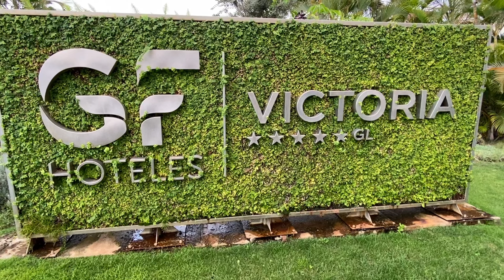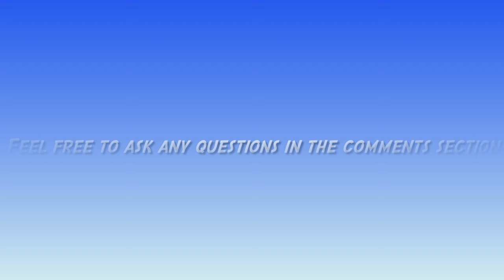GF Victoria Hotel Tour, Costa Adeje, Tenerife, Spain including Playa Del Duque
GF Victoria Hotel Tour (Senior Suite room), Costa Adeje, Tenerife, Spain including Playa Del Duque Beach

00:00 Hotel Location 🌍
00:38 Entrance and lobby 🏨
01:16 Hotel Map 🗺️
02:14 Room - Senior Suite 🛏️
04:06 Naturist Area 🙈
04:47 Hotel views 👀
05:57 Swimming pools 🏊‍♀️🏊‍♂️
06:41 Outdoor activites including spa, water park and mini golf 🧖‍♀️🛝💦⛳️
07:24 Indoor activities⚽️🛝🏎️
07:51 Restaurant 🍴
08:05 Zambra Skybar and Donaire Restaurant 🍹🍴
08:51 The Beach - Playa Del Duque 🏖️
10:32 Playa Fanabe at night 🏖️🌜